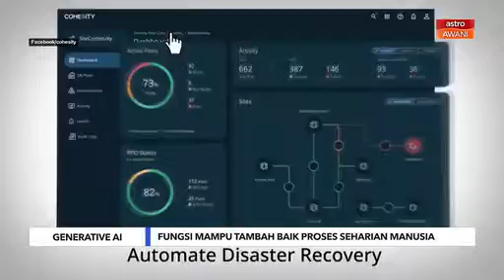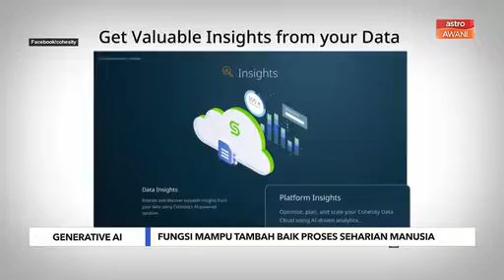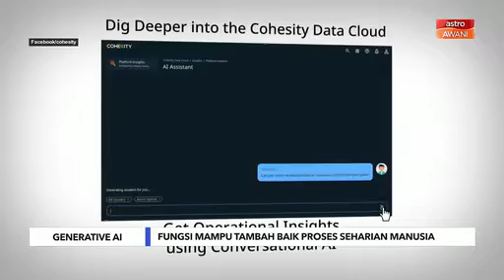Manfaat Luas Generative AI dalam Pelbagai Sektor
Dalam video ini, ketahui bagaimana keupayaan generative AI dapat membuka peluang luas untuk pelbagai sektor. Sanjay Poonen, Ketua Pegawai Eksekutif Cohesity, menjelaskan bagaimana teknologi ini mampu melaksanakan pencarian tepat, menyelesaikan audit dengan pantas, dan mengimbas data secara tepat. Generative AI bukan hanya sebagai ancaman keamanan siber, tetapi juga sebagai alat yang membantu menangani isu-isu keselamatan siber.